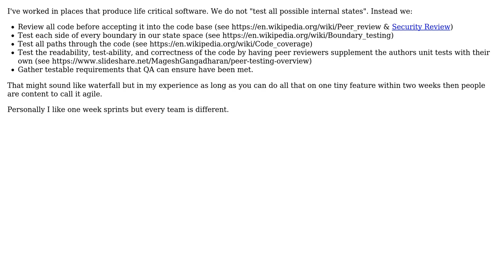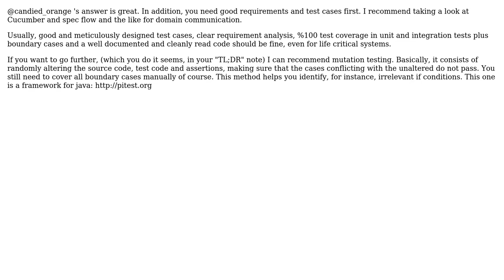Software Engineering: How to engineer and test mission critical software? (2 Solutions!!)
Software Engineering: How to engineer and test mission critical software?